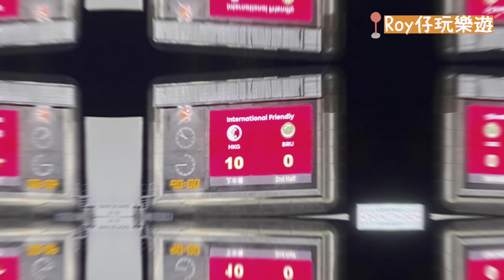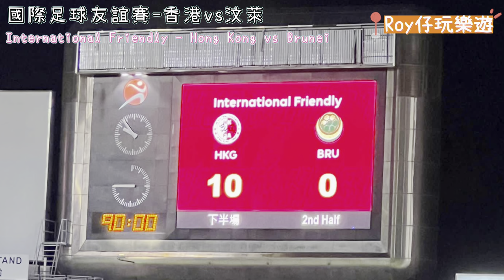[國際⚽️友誼賽￼- 精華片段］￼香港HK🇭🇰10-0 汶萊Brunei 🇧🇳 團魂集結•香港好勁揪🔥